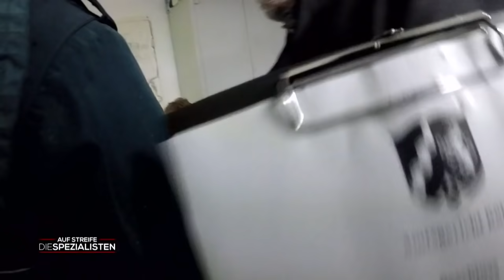Razzia in Kiesgrube: Zoll deckt illegale Machenschaften auf! | Die Spezialisten | SAT.1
Der Zoll führt eine Razzia in einer Kiesgrube durch. Doch das ist nicht alles, die Spezis finden auch noch verletzte Person. Was ist hier los?